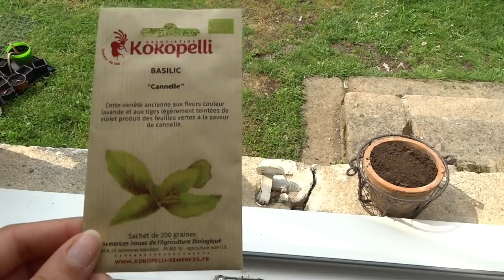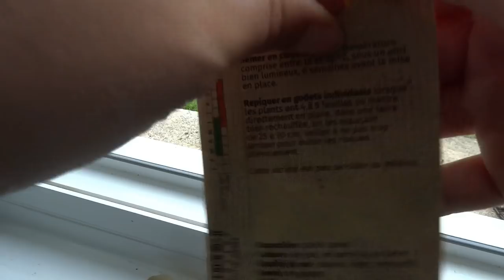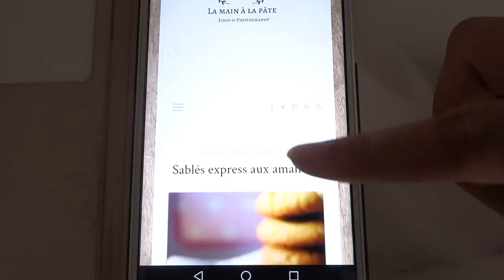VLOG une journée avec moi : miam, jardinage & co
Hello dans cette vidéo je t'emmène pour une immersion dans mon quotidien pour partager avec toi une journée à la campagne, mes petits plats, plantations pour être en autonomie alimentaire et je partage avec toi de belles images des animaux qui m'entoure dans cette si belle nature !